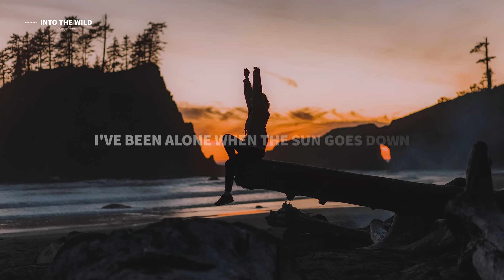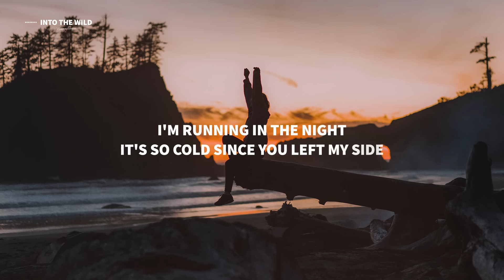Niicap, lunne. - Into The Wild (Lyrics)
🎵 lunne.

Lyrics for "Niicap, lunne. - Into The Wild"

I've been alone for quite a time
I've been alone when the sun goes down
I miss the time you were by my side
I've been running into the wild
I'm running in the night
It's so cold since you left my side
I'll follow you into the wild

Since you left my side